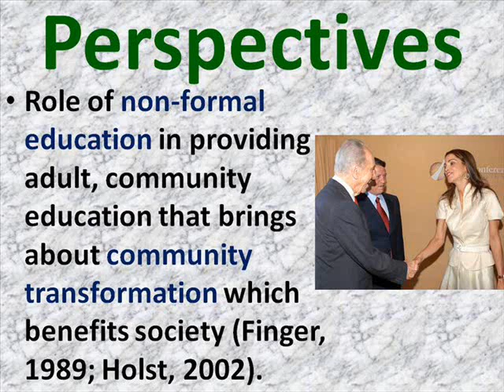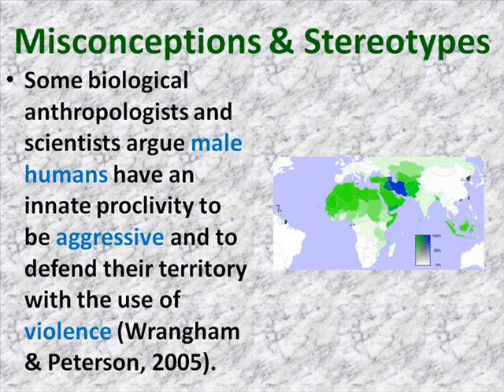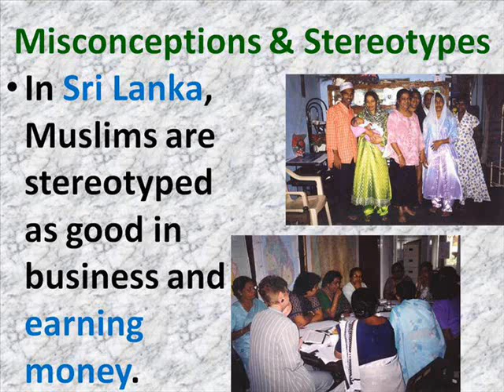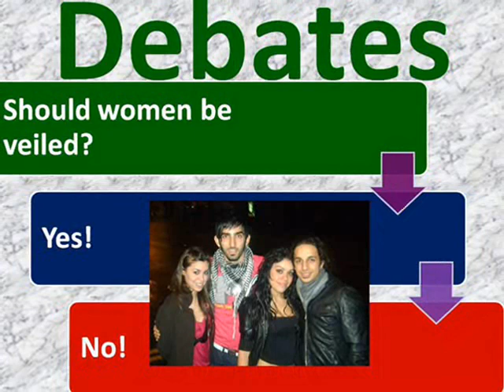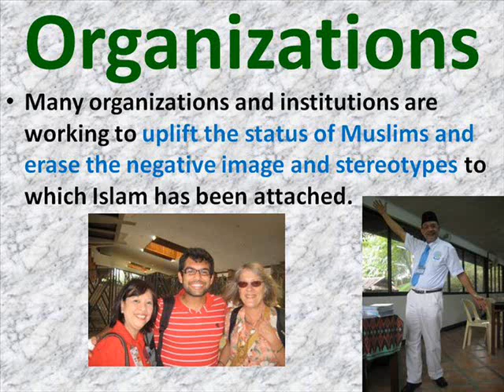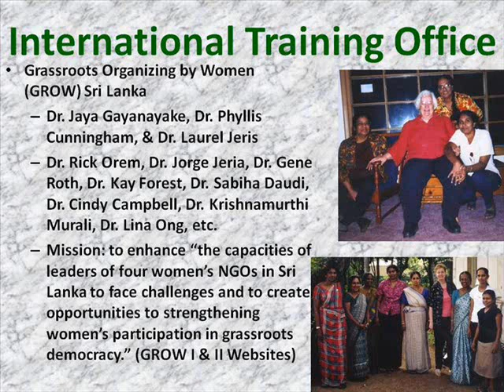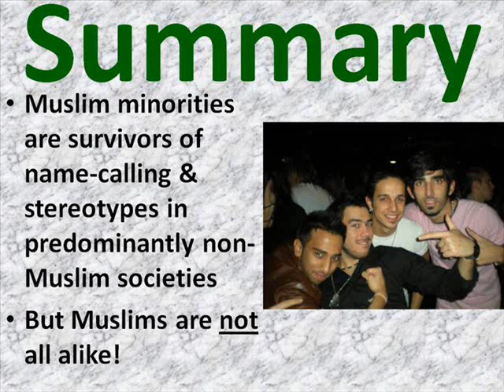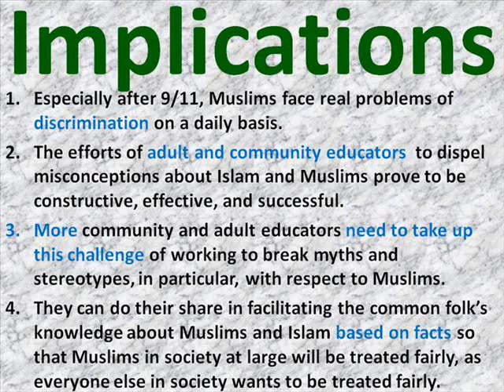Rey Ty, Awni Al-Karzon, & E.J. Hunting. Islam:Misconceptions,Conflict Transformation & Peacebuilding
Rey Ty, Awni Al-Karzon, & E. J. Hunting.(2010).  Islam: Misconceptions, Conflict Transformation & Peacebuilding. Midwest Research to Practice Conference. East Lansing: Michigan State University.